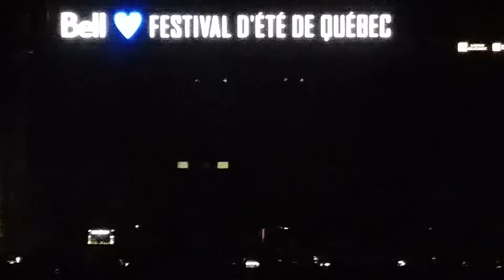Metallica - Intro @ FEQ 2017